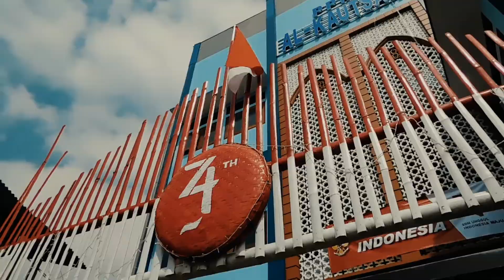Lomba 17 Agustus 2019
Assalammu'alaikum warrahmatullahi wabarakatuh
Selamat datang di chanel TV PPM Al-Kautsar Malang. Berisikan beberapa kegiatan-kegiatan yang didokumentasikan oleh anggota Jurnalistik PPM Al-Kautsar yaitu KLIK dan beberapa orang yang bertanggungjawab.

muga-muga video yang ditampilkan bisa mengandung hikmaht dan bermanfaat bagi kita semua. Dan menjadi kenangan yang akan diabadikan bersama.

Al-Kautsar engkau dihati selamanya~